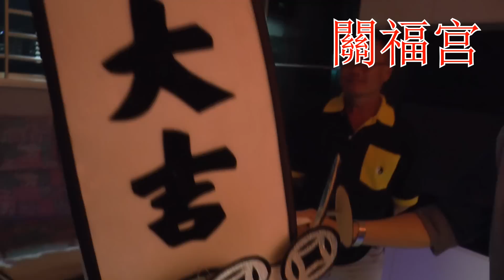大爷谢必安 - 關福宫 (朱峰为關福宫站台)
(献唱大爷谢必安给關福宫阿伯和理事们听,感恩！)
如您喜欢我的歌，请给我打勾支持我！谢谢！感恩！